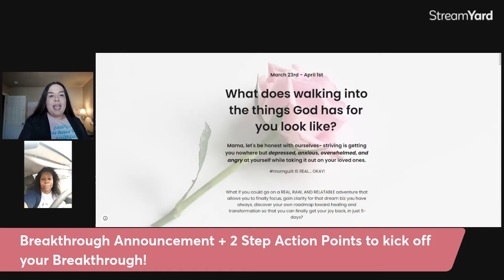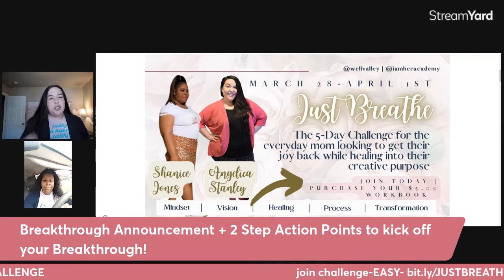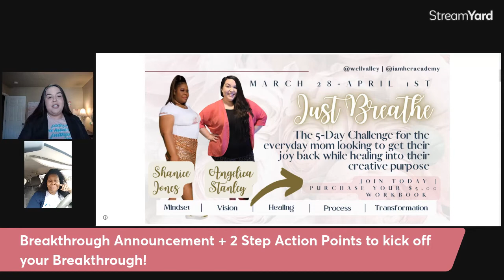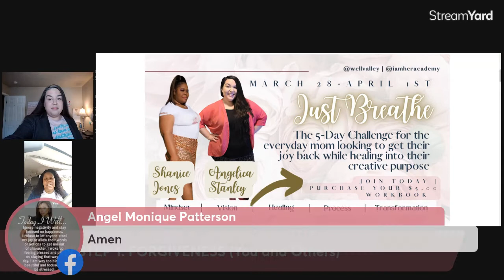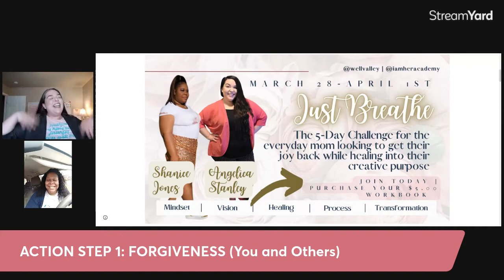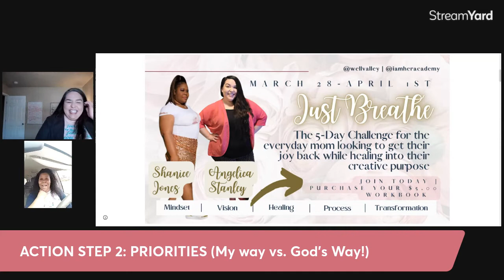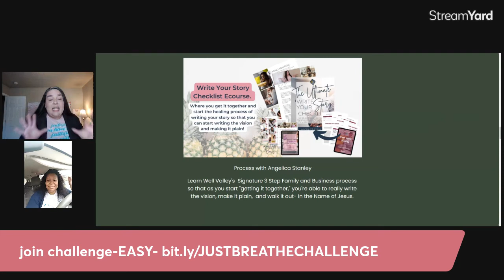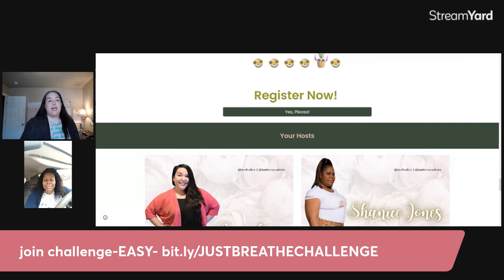Announcement and 2 Step Mindset Priorities Training for Moms ready to get their joy back!